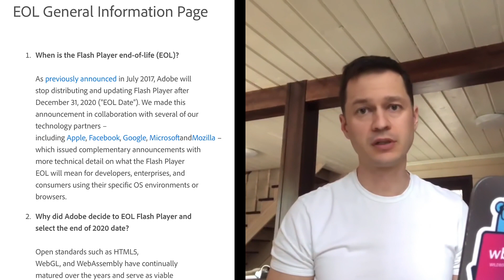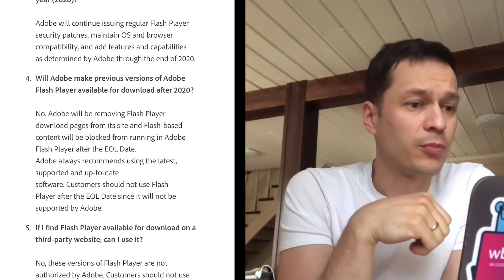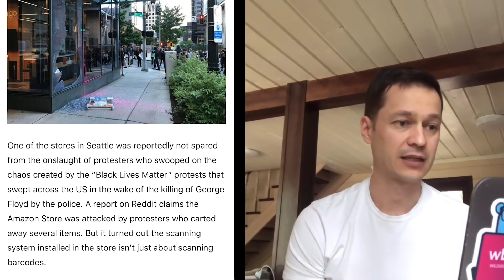IT Новости. Итоги недели от ITSHEFF. С рабами покончено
IT Новости. Подводим итоги недели с 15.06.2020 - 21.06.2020

1. Копания ADOBE прекращает поддержку FLASH
2. GitHub отказывается от использования терминов Slave/Master
3. Вышел в свет Bootstrap 5 alpha
4. Грабители Amazon go получили счета на оплату за унесенный товар
5. Разблокировка Telegram
6. Сбербанк выкупил 2GIS